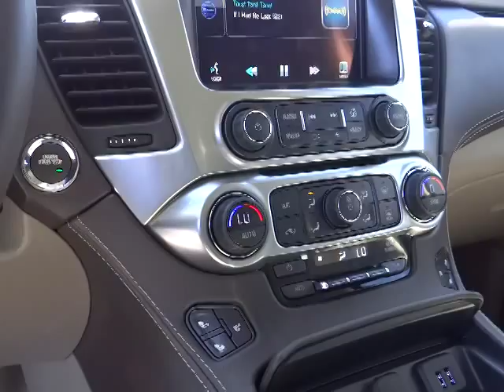2015 Chevrolet Tahoe Carson City, Reno, Yerington, Northern Nevada, Elko, NV 15-0009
2015 Chevrolet Tahoe 4WD 4DR LTZ - Stock#: 15-0009 - VIN#: 1GNSKCKC1FR107310